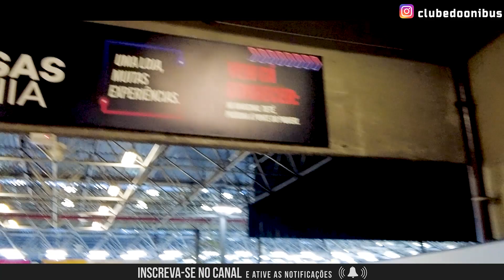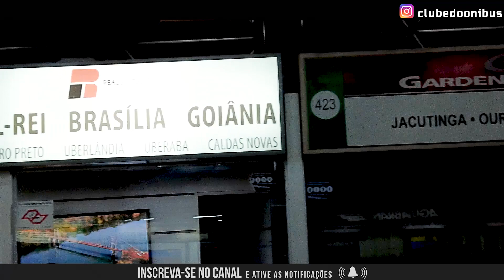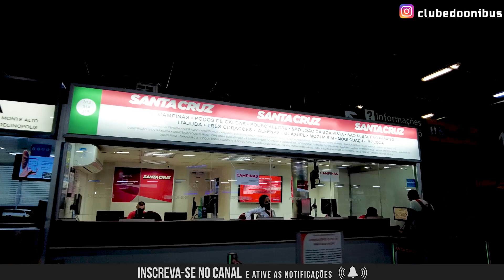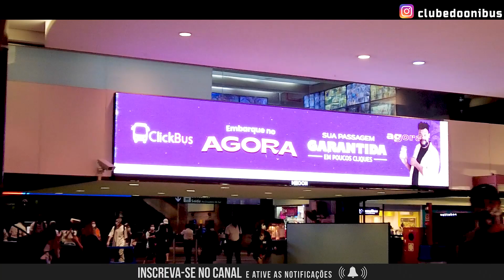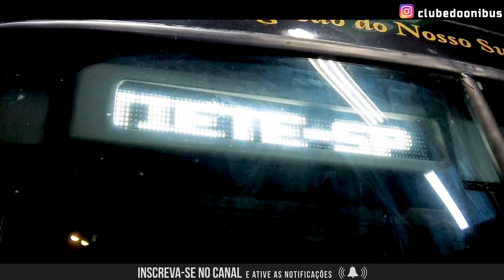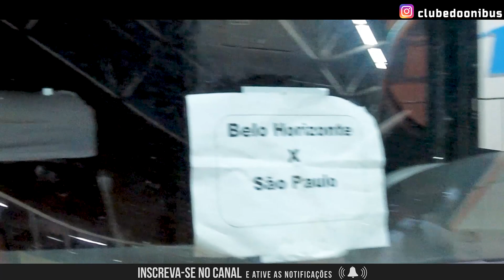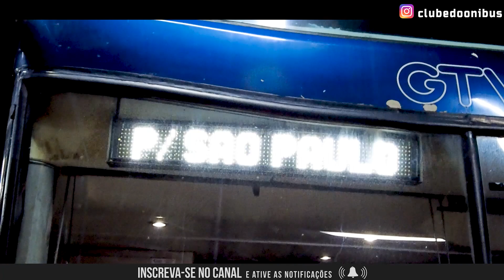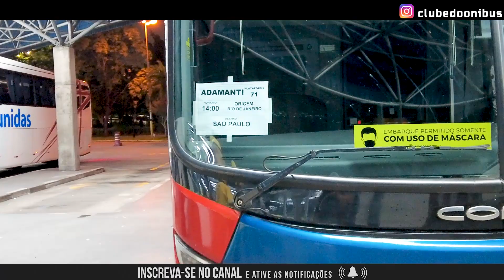CONHEÇA A RODOVIÁRIA DO TIETÊ E ACOMPANHE O MOVIMENTO DE ÔNIBUS | SÃO PAULO/SP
Conheça a área interna de compras de passagens do terminal rodoviário do Tietê e acompanhe a movimentação de ônibus na maior rodoviária da América Latina. Destaque para a grande quantidade de ônibus de dois andares em diversas empresas que operam nas linhas rodoviárias do país e para os ônibus da Gontijo com fabricação em 2005 e que ainda estão em operação nesse ano de 2022.

Assista também a movimentação de ônibus em outra região, na cidade de Belo Horizonte

Empresas que aparecem durante o vídeo:

•Empresa: Empresa Gontijo de Transportes
•Empresa: Expresso Adamantina
•Empresa: Rápido Expresso Fênix
•Empresa: Lirabus
•Empresa: Empresa de Ônibus Pássaro Marron
•Empresa: Viação Kaissara
•Empresa: Águia Flex (Transporte por aplicativo)
•Empresa: Empresa de Ônibus Nossa Senhora da Penha
•Empresa: Viação Cometa
•Empresa: Expresso União
•Empresa: Gadotti Turismo
•Empresa: Wemobi (Transporte por aplicativo)
•Empresa: Viação Águia Branca
•Empresa: Viação Ouro e Prata
•Empresa: Planalto Transportes
•Empresa: Trans Isaak
•Empresa: Emtram
•Empresa: Viação Santa Cruz
•Empresa: Viação Piracicabana
•Empresa: Viação Atibaia
•Empresa: Reunidas Paulista

Gostou?